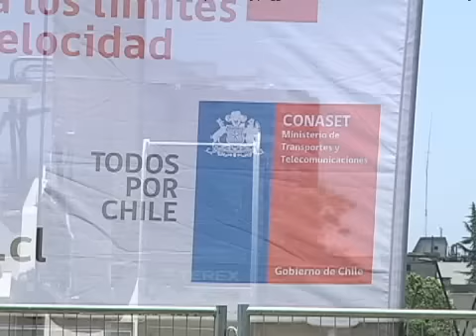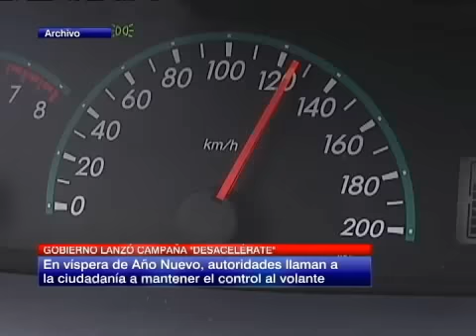Lanzan campaña preventiva "Desacelérate" para reducir accidentes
La iniciativa del Gobierno y Carabineros busca reducir la cifra de accidentes de tránsito.